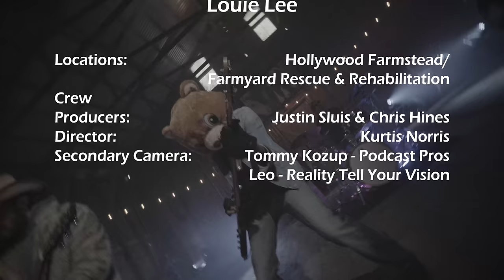Louie Lee - Burning Lucy (Official Music Video)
Official Music Video  "Burning Lucy"

Directed by: Kurt Norris

Follow Louie Lee on Socials!

They say the Devil ran down to Georgia
He looks to conquer
So I put on my rattlesnake boots
And popped my collar
Yeah I know the way straight to your soul
All mighty dollars
And I looked him in his eyes and I said
Don't even bother when we
Burn Burn Burn
Burning Lucy
Don't even bother no no
Don't even bother

Making my way down the coast of Georgia
Chatham County where it's hot as Florida
Sun shining got a number four ya
Louie Lee got something for ya
Historical strains in my eyes
Timber bites on my boots sending me high
Evading the Jaspers that's telling you lies
Bubba just Graced me he came with a light
My granddaddy purp he just knew I could fly
Keep burning L's you gonna be on the rise
Give Lucy smoke it's gonna be that for life
Give Lucy smoke Yup

All mighty dollars
Burn Burn Burn
Burning Lucy
Burn Burn Burn
Burning Lucy
Don't even bother

How many years gone by
Holding my head up high
Fighting off demons
Searching for reasons
Plotting and scheming
Losing my mind I’m lost in the dreaming
Hold up hold up I got the bag
I'm the real McCoy you can’t have it back
When I’m jumping through worlds with a whole new vibe
Got bandits on deck they ready to ride
All through the night nowhere to hide
So we burning up a word to the wise
Legends live they never die
Yup

All mighty dollars
Burn Burn Burn
Burning Lucy
Burn Burn Burn
Burning Lucy
Burn Burn Burn
Burning Lucy
Burn Burn Burn
Burning Lucy
Don't even bother